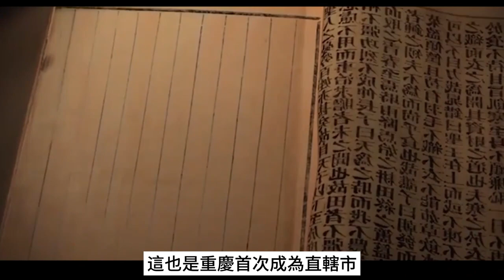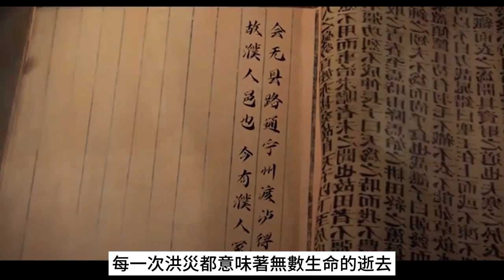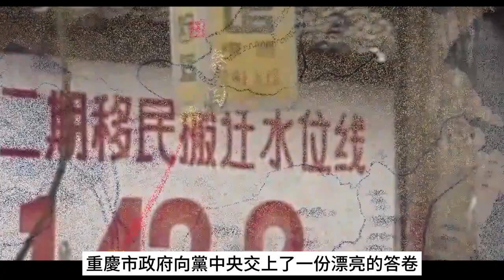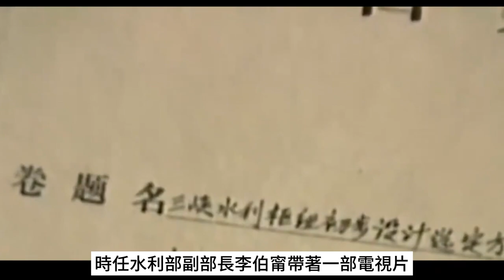1997年重慶與四川“分家”，事實證明鄧小平真高明